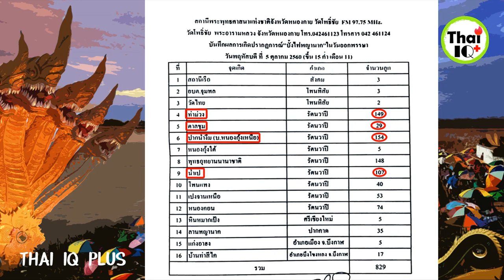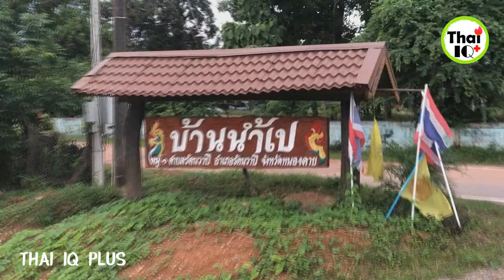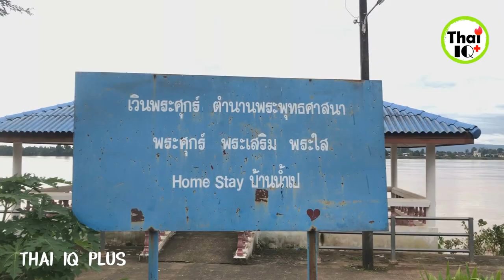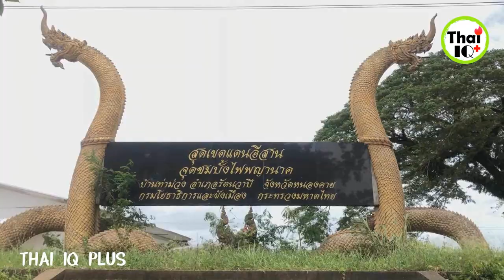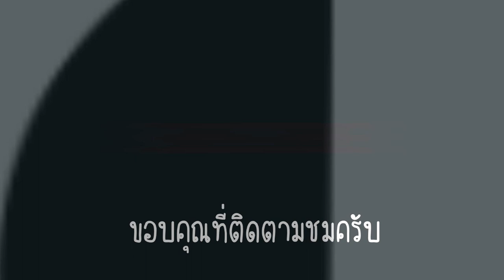จุดชมบั้งไฟพญานาค จ.หนองคาย Naga fireballs I สำรวจเส้นทาง I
วันนี้ Thai iq plus  จะพาคุณผู้ชม ไปสำรวจเส้นทาง ก่อนเดินทางไปชมบั้งไฟพญานาค(Naga fireballs) ที่จังหวัดหนองคาย ครับ
(Naga in RiverMakro )